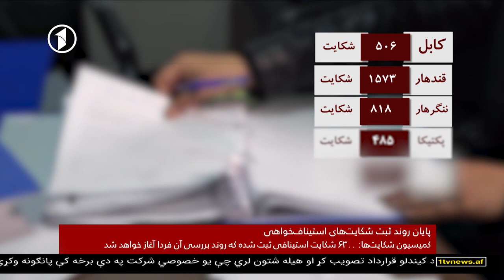Afghanistan Dari News. 20.01.2020 خبرهای شام‌گاهی افغانستان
خبرهای شام‌گاهی افغانستان - دوشنبه، ۳۰ جدی
Afghanistan Dari News, Monday, 20th January 2020